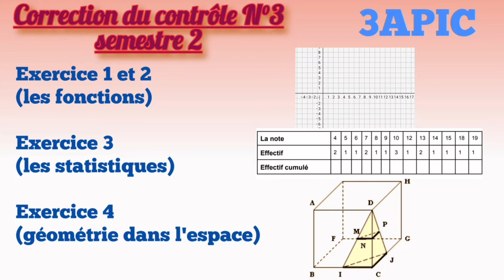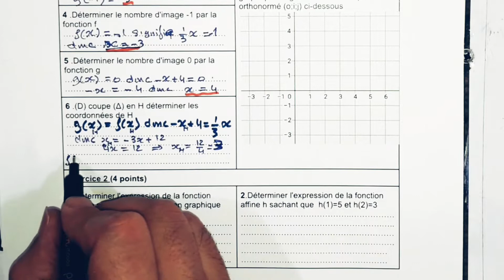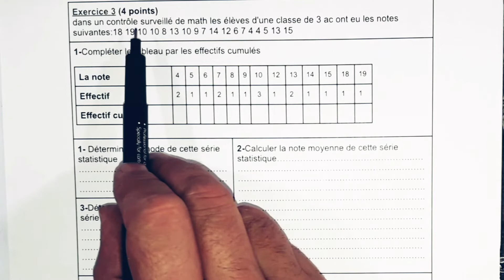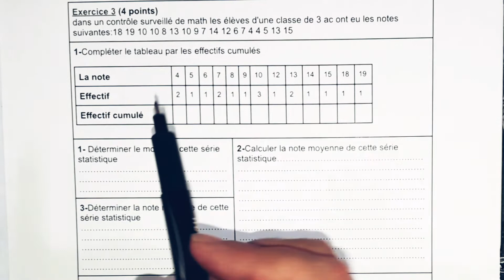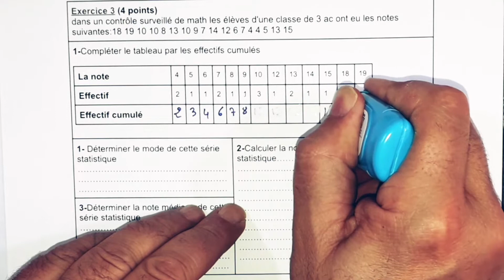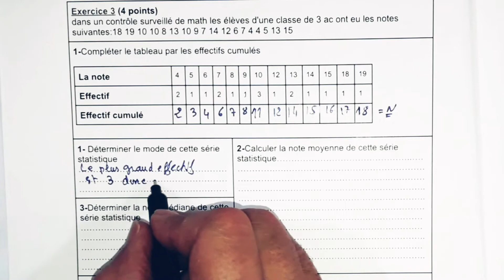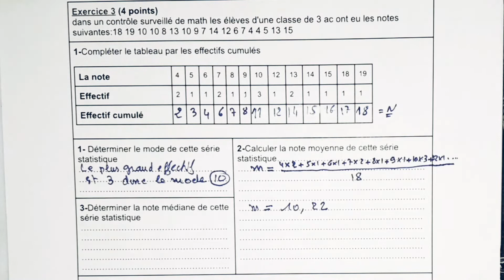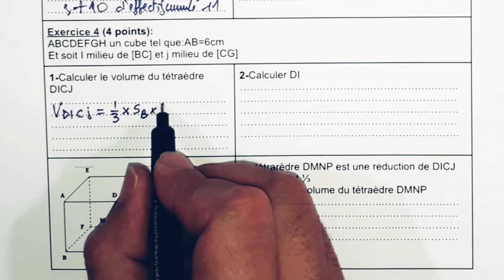Contrôle 3 semestre 2,les fonctions,les statistiques,la géométrie dans l'espace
lien du contrôle en pdf